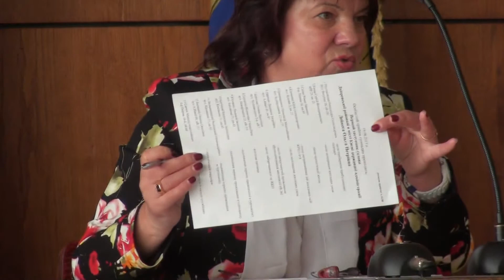Потест проти сокрочення працівників РДА та ЖКХ 5ч.